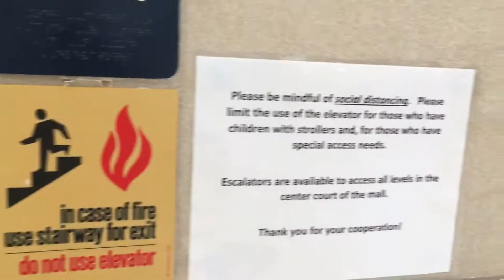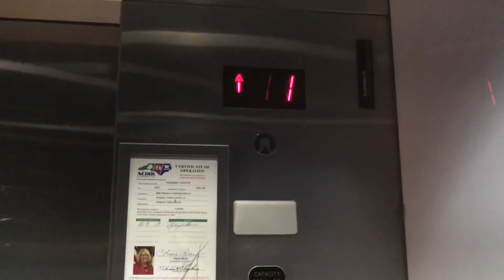Main Schindler MT Elevator at Triangle Town Center Raleigh, NC